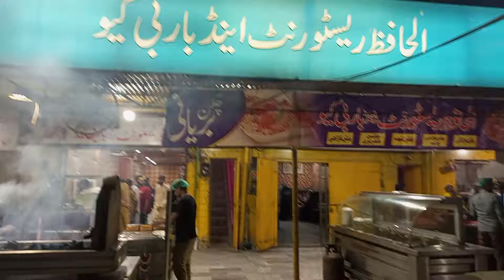Dinner with Friends after little Success 😌 [ Alhamdulillah ] appretiated